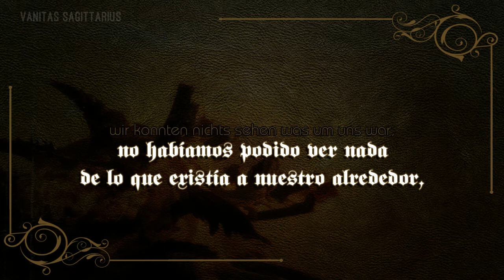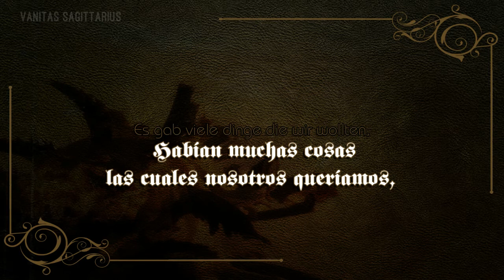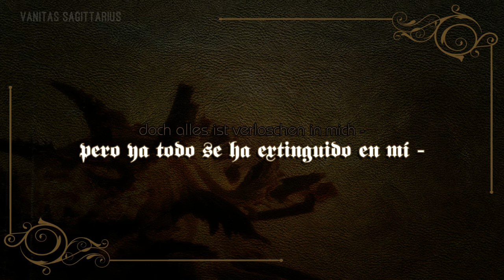Tristesse de la lune - Geheime zeichen (Subtitulado).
Tristesse de la Lune (en francés: "Tristeza de la luna") fue un grupo alemán de Electrogoth formado el 2001 por Kati Roloff y Gini Martin, exvocalistas de Blutengel. Ambas dejan Blutengel a finales del 2001 por razones personales y desconocidas, aunque en una entrevista el 2002 ellas dijeron que Blutengel se estaba convirtiendo en absurdo Cliché.

A principios del 2007 "Kati" deja Tristesse de la Lune.

Discografía:

-Strangeland (Promo, 2002)
-Eiskalte liebe (feat. Erk Aicrag) (Single, 2002)
-Queen of the damned (EP, 2003)
-A heart whose love is innocent (CD, 2003)
-Ninive and Time is moving (Single doble, 2005).